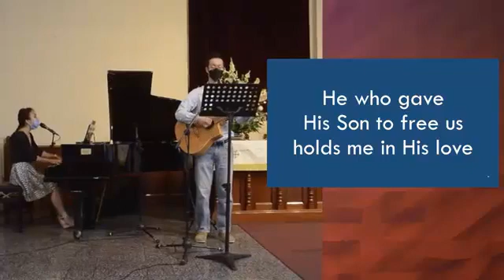Servicio Dominical de Adoración y Santa Cena - 2 de Mayo de 2021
"Venid a mí todos los que estáis trabajados y cargados, y yo os haré descansar. Llevad mi yugo sobre vosotros, y aprended de mí, que soy manso y humilde de corazón; y hallaréis descanso para vuestras almas" Mateo 11:28-29 (RVR1960)

¡Desde Ciudad de Guatemala te damos la más cordial bienvenida en esta oportunidad! ¡Estamos muy contentos en saber que has decidido unirte a nosotros y darle la adoración al único Dios que merece toda gloria, majestad, poder y autoridad ahora y por todos los siglos!

Hoy es un día especial pues celebraremos la Cena del Señor juntos. Es nuestro deseo que nuestro estudio sobre el libro de Gálatas, la adoración dada a nuestro Dios a través de los cantos, y el tiempo íntimo con Él durante la celebración de la Santa Cena, sea de gran bendición para tu vida.